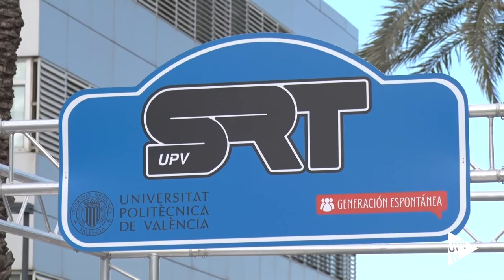Smash Rally Team UPV @srtupv GEUPV - Noticia @UPVTV 29-02-2016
Están calentando motores y poniendo a punto un 600 que ya ha corrido su primer rally. Smash Rally Team UPV es el equipo de rallyes de la Universitat Politècnica de València. Simplificada con el acrónimo SRT UPV es una asociación, formada por estudiantes de ingeniería, que se integra en Generación Espontánea.

Han celebrado, en el campus de Vera, un acto de presentación del coche con el competirán esta temporada. Han hecho una pequeña exposición con otros vehículos que les han prestado para la ocasión.

Competirán con un 600 que llevaba siete años sin circular y han conseguido poner a punto, trabajando duramente el pasado verano. El 19 de septiembre participaron en el Rally de Gandia. Ahora han mejorado el vehículo. Este fin de semana participarán en la prueba de regularidad en el circuito de Cheste, muy diferente a la regularidad en carretera. Intentarán conseguir una velocidad estable en todas las vueltas al circuito.

SRT UPV se dedica a fomentar los valores del automovilismo en la comunidad educativa mediante la participación en pruebas de estas características. Está formado por 13 personas, 5 de ellas mujeres. Es un equipo multidisciplinar.

Generación Espontánea es un programa de la UPV que busca promocionar el talento del alumnado a través de actividades trasversales. Ofrece ayuda institucional y económica a las asociaciones de estudiantes implicadas en diferentes proyectos.